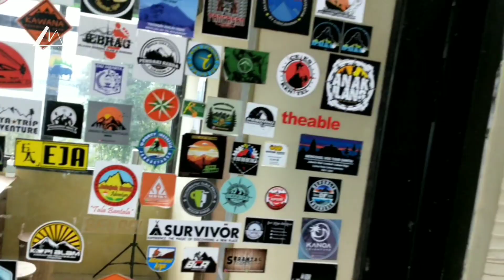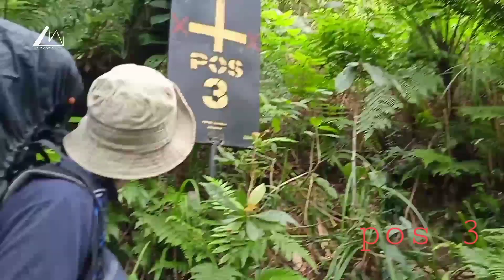Pendakian Gunung Salak 1 Puncak Manik Via Cimelati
Assalamualaikum boi jadi Vidio perdana ini kita pendakian gunung salak 1 puncak manik, dan pendakian kali pertamanya untuk saya yang sedari dulu hanya melihat kokohnya gunung salak di pinggir rumah saya, akhirnya saya bisa menjelajahi gunung salak puncak manik via cimelati..

Di pendakian ini pun di temani @ebow @atek @fahri, kita ber 4 dari Bogor Leuwiliang..

Dan pendakian ini dilakukan sebelum ramadhan...
info aja buat kalian yang mau ke salak 1 kemarin 1 April untuk simaksi berlakunya online ya boi,
dan buat kalian juga yang kurang tau jalan menuju basecamp salak di maps ada ko, nanti kalian tulis aja namanya (pos pendakian gunung halimun salak via cimelati)